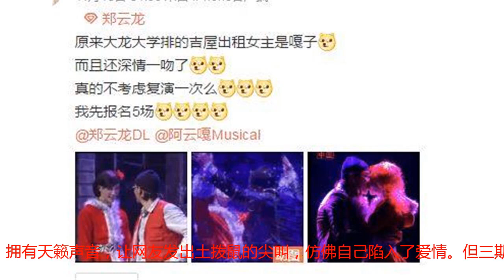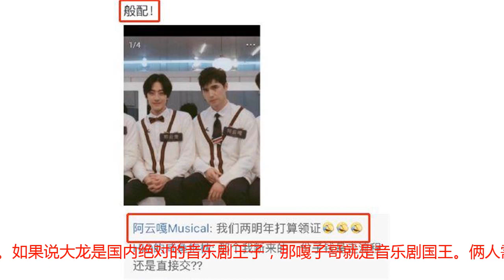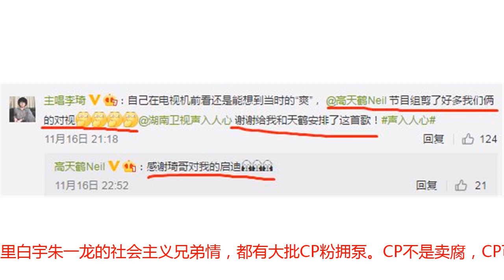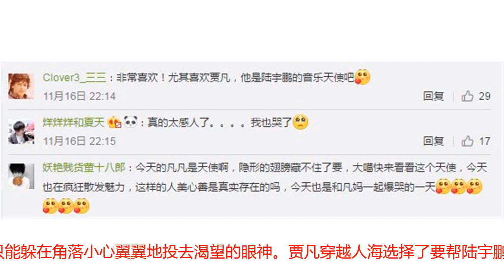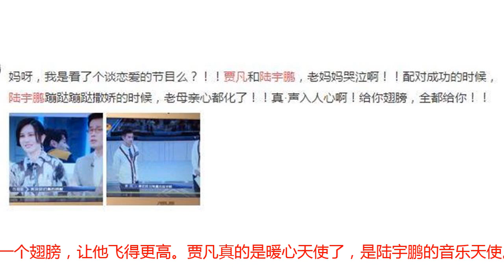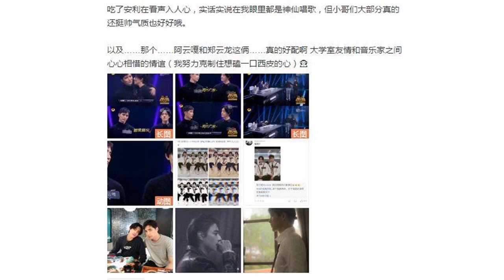这档神仙唱歌综艺撩到我的竟然是火花四溅的cp感！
真的要实名吹爆超有创新精神的湖南卫视，做出的美声版偶练节目《声入人心》，但凡看上一眼的观众都会被这个真香节目吸引到无可自拔。36位高颜值，高学历，高素养的三高优质美男子来唱美声，谁能招架得住。一群拥有偶像剧男主长相和偶像剧男主简历的男生，拥有天籁声音，让网友发出土拨鼠的尖叫，仿佛自己陷入了爱情。但三期看完，莫名站了一堆CP是怎么回事。比如让网友真情实感动心的郑云龙阿云嘎的班长班花CP。一个气质浪漫帅气，一个端的是暖心绅士。如果说大龙是国内绝对的音乐剧王子，那嘎子哥就是音乐剧国王。俩人需出动首席钢琴大师现场翻琴谱的那段即兴首席掰头，看得大胡子男生都流下了激动的泪水。这也无怪网友都疯狂站CP了，尚雯婕老师别解释了，就是我们想的那样。网友一扒，嘿，大龙和嘎子不仅是大学住一个宿舍的纯洁同学情，大学汇演时还扮演过情侣，看到真实亲吻这张图，CP网友更迷幻了，两位真的敬业又专业了。再加上当事人顺势说要去领证了，CP发糖最为致命，网友都要甜出糖尿病了。其实也不奇怪，自古拉CP就是人民群众喜闻乐见的事儿。远的伯牙子期，廉颇相如就不说了，去年综艺《奔跑吧》上的鹿晗迪丽热巴，今年网剧《镇魂》里白宇朱一龙的社